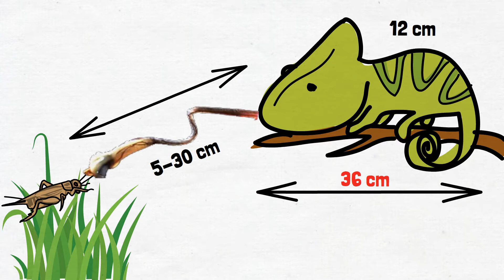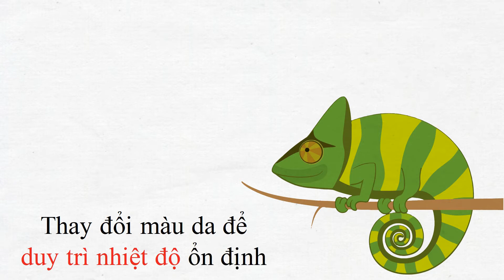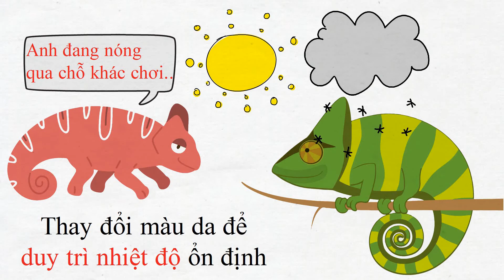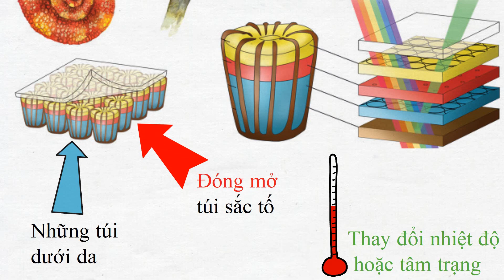Tại sao Tắc Kè Hoa có thể Đổi Màu ? - TRI THỨC Official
* Chào mừng các bạn đến với kênh TRI THỨC Official
* TRI THỨC Official là kênh chia sẻ những kiến thức bổ ích về khoa học, lịch sử, địa lý, thế giới động vật, thiên nhiên các hiện tượng kỳ lạ và con người...

Tại sao Tắc Kè Hoa có thể Đổi Màu ?

Có một sự thật mà rất nhiều người đã nhầm lẫn, tắc kè hoa thay đổi màu sắc của cơ thể không phải để ngụy trang. Trên thế giới có khoảng 160 loài tắc kè hoa khác nhau, chúng sống trong những môi trường khác nhau từ rừng rậm cho đến sa mạc và cả trên các vách đá dựng đứng, chúng cũng có nhiều màu sắc cơ bản khác nhau từ xanh, cam, đỏ ,vàng …